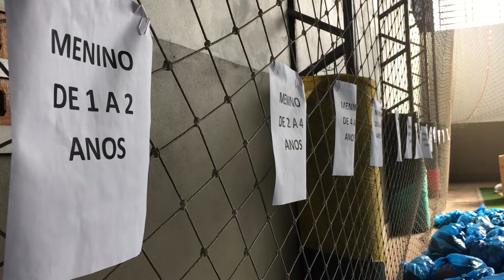Cadastro e retirada das doações devem ser feitos em dois dias da semana